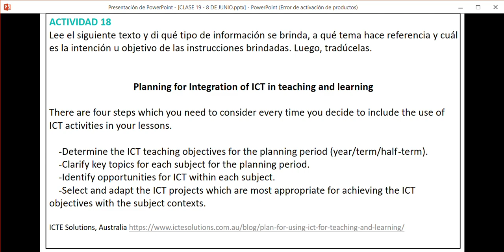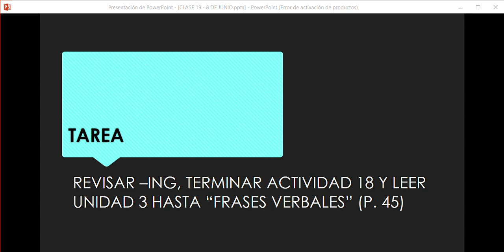VIDEO 2 CLASE 19